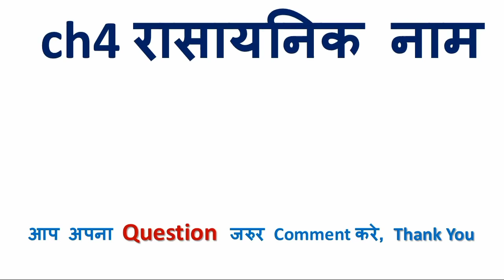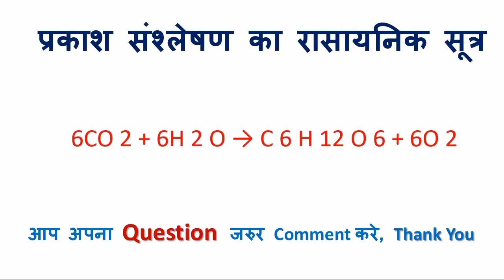फिटकरी का रासायनिक सूत्र क्या है